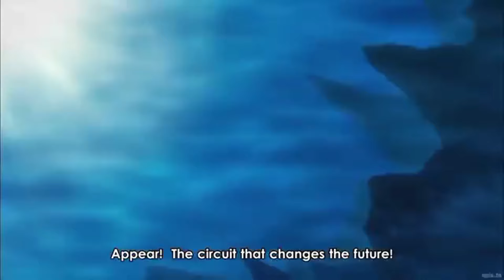Back to MASTER 1 with Salamangreat ! [Yu-Gi-Oh! Master Duel] Season 34 Gameplay & Decklist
M1 Climbing is really stress me out sometime, Maybe i shouldn't try too hard for it seriously = =''.

Music
Zuwijo zir Velgear Theme Yu-Gi-Oh! Duel Links
[LaTale OST] Hot Blood
Ys VIII OST - Gens D'Armes

Duel
00:00 Intro
00:21 Master 1
00:34 vs Pure Fire King
06:16 vs Tenpai Dragon
10:19 vs all in one 60 card
14:17 vs Tenpai Dragon 2
19:05 vs Stun
21:25 vs Tenpai Dragon 3
25:25  Decklist
26:12 Outro

[DECK]
Monster
Effect Veiler 1
Maxx "C" 3
Salamangreat Meer 1
Salamangreat of Fire 2
Ghost Ogre & Snow Rabbit 1
Speedroid Terrortop 3
Speedroid Taketomborg 1
Ash Blossom & Joyous Spring 3
Salamangreat Gazelle 3
Salamangreat Spinny 1
Salamangreat Weasel 1
Code of Soul 1
Salamangreat Falco 1
Salamangreat Jack Jaguar 1
Nibiru, the Primal Being 1

Spell
Harpie's Feather Duster 1
Heavy Storm 1
Cynet Mining 2
Dark Ruler No More 1
Triple Tactic Talent 1
Triple Tactic Thrust 1
Salamangreat Sanctuary 1
Will of the Salamangreat 1
Called by the Grave 2
Salamangreat Circle  3
Crossout Designaor 1

Trap
Thunder of Ruler 1
Evenly Matched 1
Infinite Impermanence 3
Salamangreat Rage 1
Salamangreat Roar 1

Extra Deck
Brotherhood of the Fire Fist - Horse Prince 1
Salamangreat Miragestallio 1
Salamangreat Balelynx 3
Salamangreat Sunlight Wolf 1
Hiita the Fire Charmer, Ablaze 1
S:P Little Knight 1
Promethean Princess, Bestower of Flames 2
Salamangreat Pyro Phoenix 2
Salamangreat Raging Phoenix 3